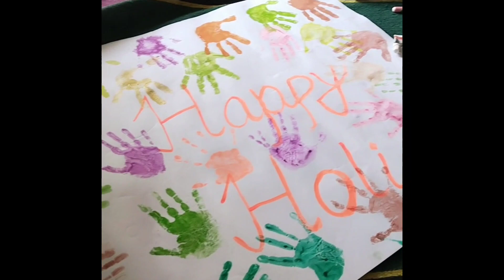Holi Crafts Making (Little Heart A Play School, Chaibasa)